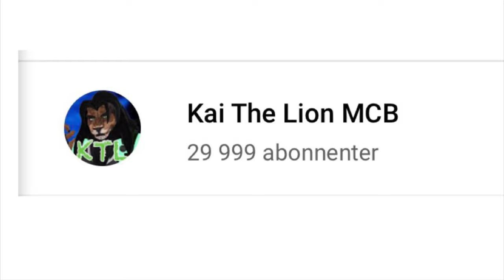Thanks For 30K Subs! Guys!